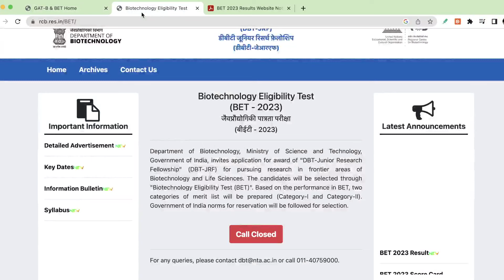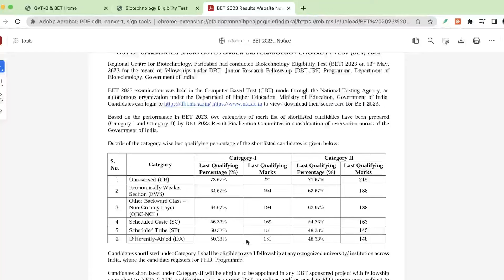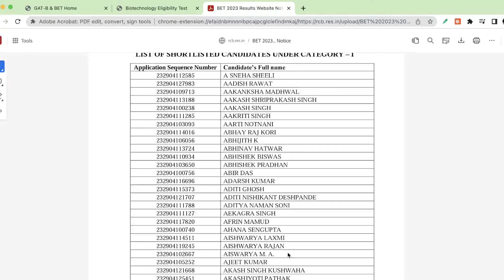DBT JRF 2023 RESULTS OUT |VERY HIGH CUT OFF | BET & GATE B 2023